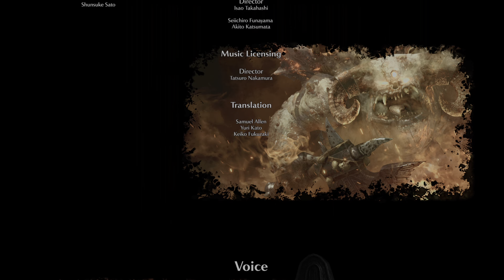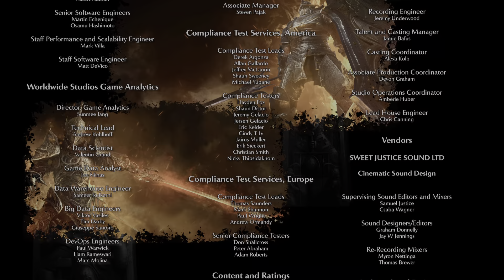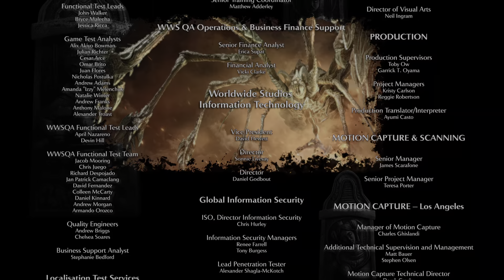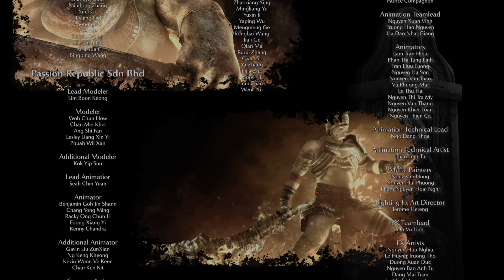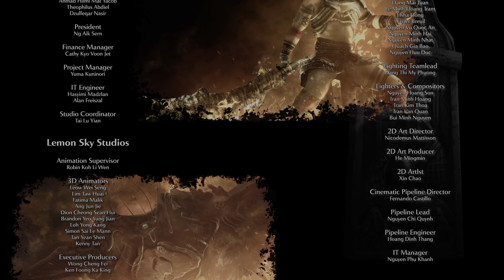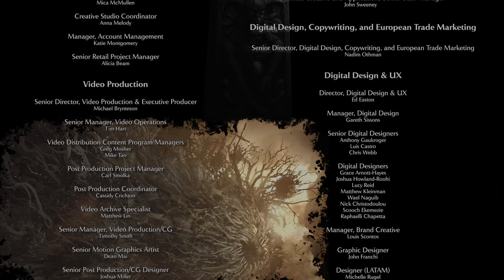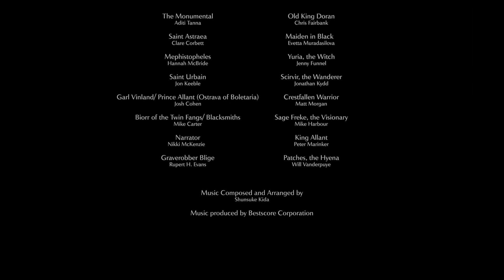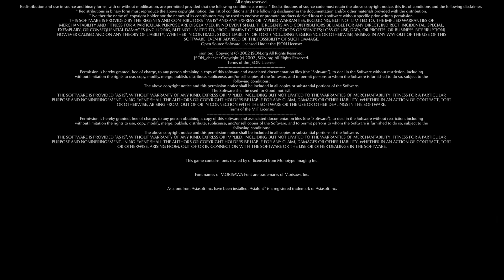King Allant + Ending - Demon's Souls